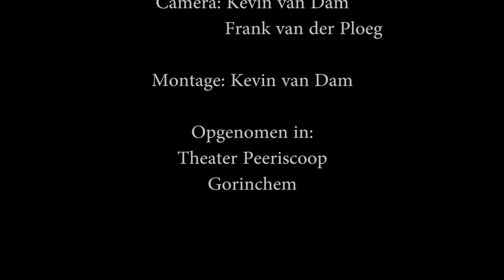Tot Leven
Uit de voorstelling Zinloos Zuchten.
Opgenomen in theater de Peeriscoop in Gorinchem.
Tekst & muziek: Mylou Frencken
Gitaar: Ronald Schmitz
Licht & geluid: Frank Akkerman
Camera & montage: Kevin van dam

Ze was jong, ze was mooi
Had haar studie voltooid
Elke kant die ze wou kon ze op
Wat ze zocht was een baan
Iets waarvoor ze kon gaan
En dan zou ze vanzelf hogerop
Dus ze zocht en ze zocht
Tot ze langskomen mocht
Op gesprek bij een baas op kantoor
En de volgende dag
Al kon zij aan de slag
Maar ze zocht liever nog even door

Want het moest wel iets zijn
Voor de lange termijn
En dan iedere maand iets opzij
Want ze wou op den duur
Wel een tuin met een schuur
Een stuk grond en een woonboerderij
Dus ze keek in het rond
Wat er op funda stond
En al kwam er van alles in zicht
Ze begon er niet aan
Want ze had nog geen baan
En deed dus ze haar ogen maar dicht

En ze kwam maar niet tot leven
En het leven niet tot haar
Het geluk lag  in de verte
Altijd lag het daar

En toen kwam er een man
Werd ze wiebelig van
Zo brutaal en zo leuk als die was
Een boef en een heer
En hij nam haar een keer
In de zon op een bedje van gras
En hij dekte haar toe
Als ze ’s avonds doodmoe
Van het twijfelen aan haar geluk
En hij stelde de vraag
En zij antwoordde vaag
En daar liep deze liefde op stuk

En zij kwam maar niet tot leven